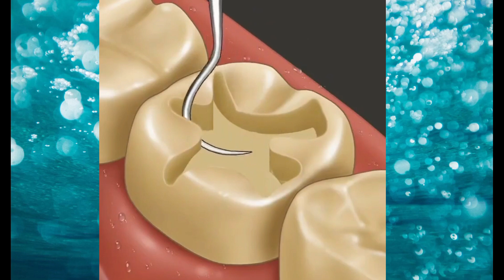Satisfying and Relaxing Video Compilationin tik tok ep.30 || Oddly Satisfying Video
Satisfying and Relaxing Video Compilation
in tik tok ep.30 || Oddly Satisfying Video